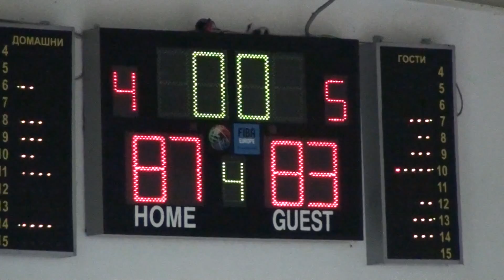ФМП АКАДЕМИЈА - РАБОТНИЧКИ